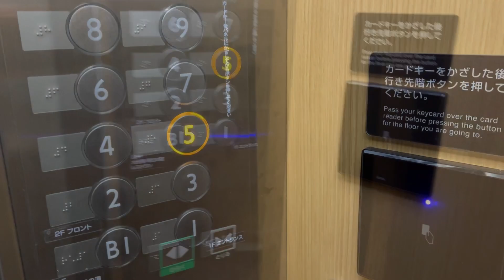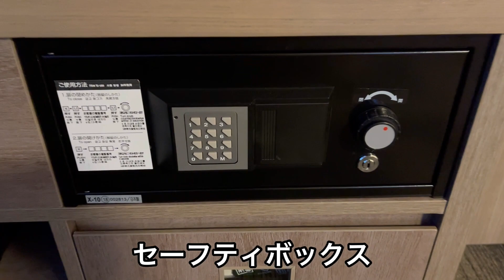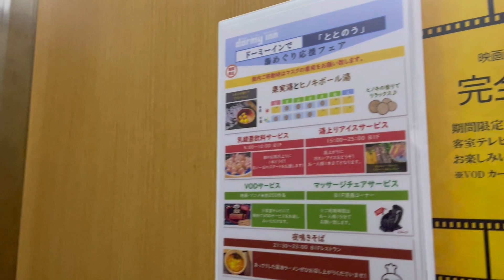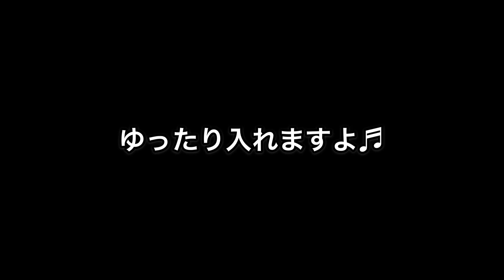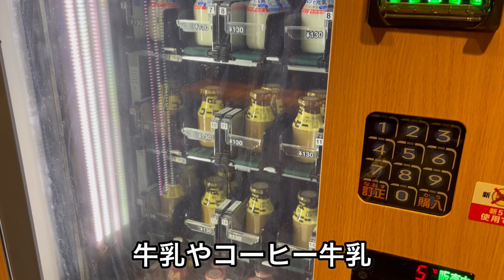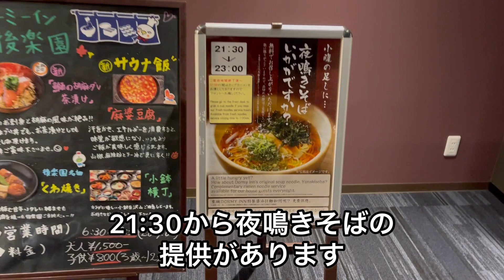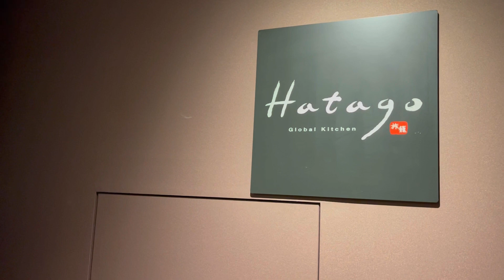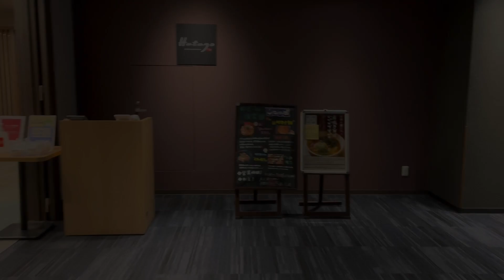【孤独な女ひとり旅】春日の湯 ドーミーイン後楽園・宿泊記/ルームツアー/朝食/アクセス/夜鳴きそば【ドーミーイン】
こんにちは！Momo トラベラーです。
2022年1月、東京都文京区の「春日の湯ドーミーイン後楽園」に行ってきました！
客室、アクセス、大浴場などのレビューになります。

骨折して22日目(｡-_-｡)まだ松葉杖ですが、足取りは軽くなってきました。
このままだと春になってしまう。
焦るMomo （−＿−；）

このチャンネルではホテルの紹介、グルメ、お得に快適にホテルに泊まる方法を紹介しているチャンネルです。

春日の湯　ドーミーイン後楽園のブログはこちら

宿泊記、ポイントサイト、お得情報のブログを綴ってます

次回も是非ご覧ください╰(*´︶`*)╯♡